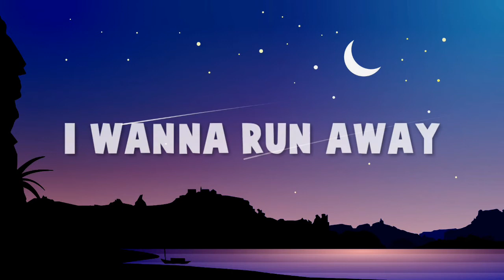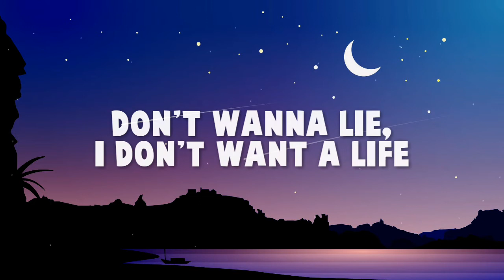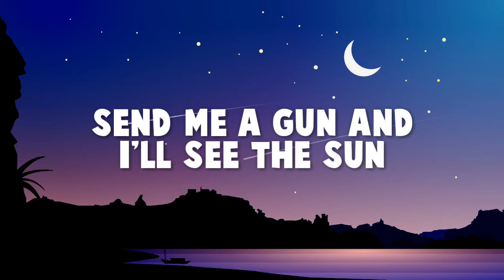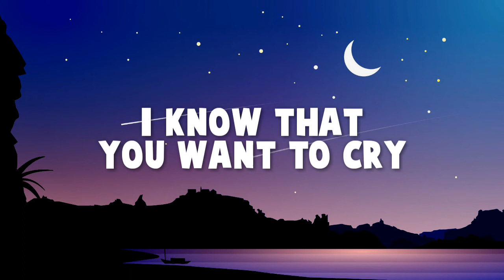Lil Nas X - SUN GOES DOWN (Lyric Video)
Directed by Lil Nas X & Psycho Films
Written by Lil Nas X
Creative Director/Stylist: Hodo Musa
EP: Sam Canter & Jack Begert
Producer/Commissioner: Saul Levitz
Producer: Geenah Krisht
Production Company: Psycho Films
DP: David Bolen
Editor: Neal Farmer & Jack Begert
VFX: BUF
Addtl. VFX: Justin Johnson & Neal Farmer
Color: Paul Yacono
Brand Integration Experts: Jennifer Frommer, Hannah Satzke

Send me a gun
And I’ll see the sun

From the life where you got plenty
Of every hurt and heartbreak

But it’s much more to life than dying
Over your past mistakes

Since ten, I been feeling lonely
Had friends but they was picking on me
Always thinking why my lips so big?
Was I too dark? Can they sense my fears?

These gay thoughts would always haunt me
I prayed God would take it from me
It’s hard for you when you’re fighting
And nobody knows it when you’re silent

I’d be by the phone
Stanning Nicki morning into dawn
Only place I felt like I belonged
Strangers make you feel so loved, you know?

Imma make my fans so proud of me, (ohhhh)

And people who throw dirt on your name

oooohhh
hoooahh
unooooh